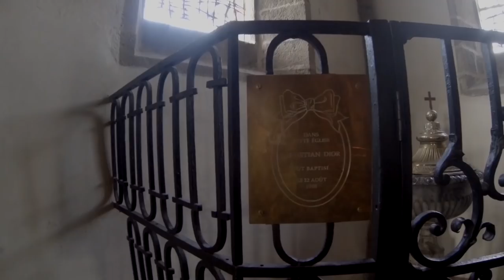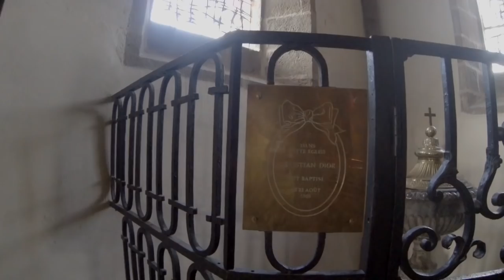LE COTENTIN EN CAMPINGCAR, les voyages d'auguste, une famille en campingcar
Dans ce vlog, nous partons du sud du Cotentin pour rentrer à la maison (non loin de Nantes), on fait un arret dans le seul spot sympa entre Nantes et rennes.
Bonne vidéo!

Mini Drone Parrot Mambo FPV :